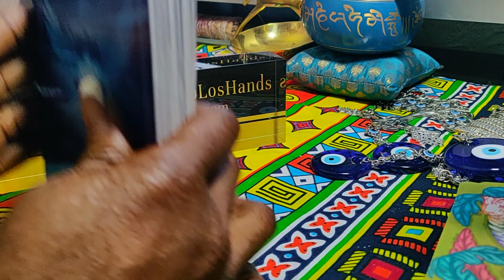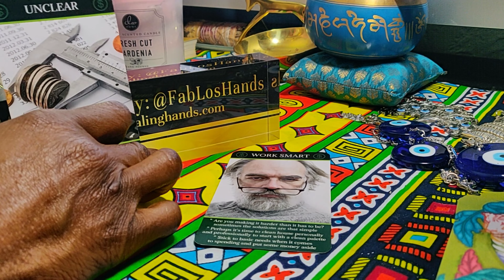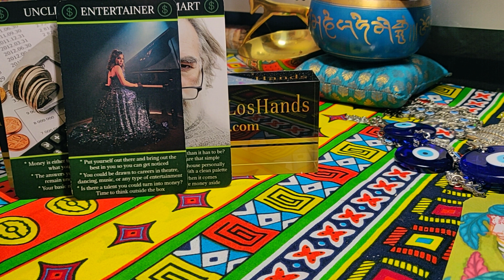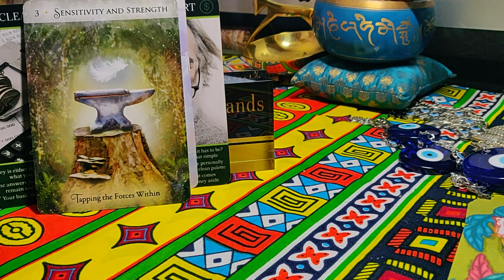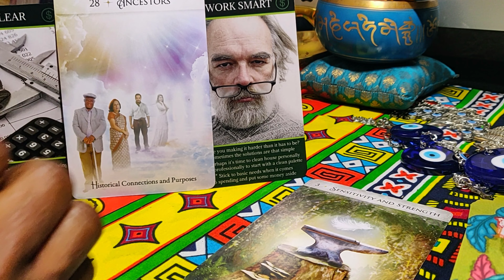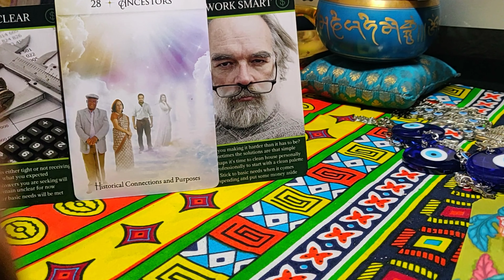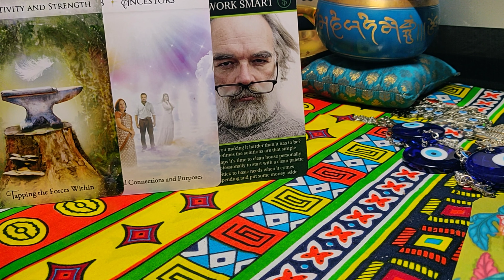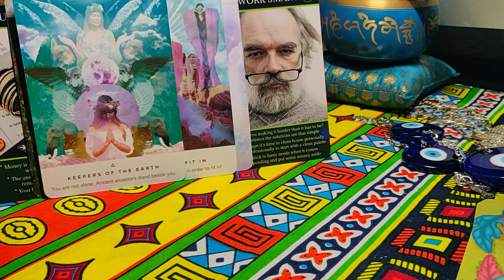Spiritual Ancestry & Lineage. Seek and You Shall Find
Amazon Wish List:

God bless you. I enjoy your connectivity and energy exchange.
Thanks for being a part of my journey and for allowing me be a part of yours.